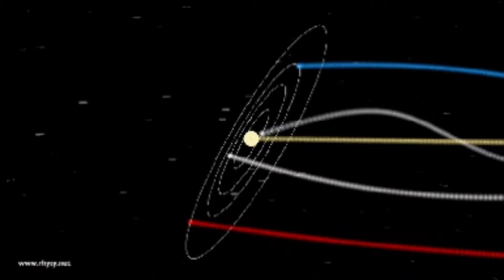MOVIMENTO DO SISTEMA SOLAR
Da série: Mecânica Celeste. Astronomia. Astrometria. Gravitação. Sistema Solar. Movimento Planetário. Dinâmica dos Planetas. Movimento do Sol em torno do centro da Galáxia.

MOVIMENTOS DOS CORPOS CELESTES

A mecânica celeste é o ramo da astronomia que estuda os movimentos dos corpos celestes (naturais ou não). A principal força determinante dos movimentos celestes é a gravitação.

O objetivo da Mecânica Celeste, como o da Astrometria, é o de determinar as posições relativas dos astros e suas variações com o tempo, mas diferentemente da Astrometria, a Mecânica Celeste faz esse estudo baseada principalmente nos dados da Astrometria e na parte teórica fornecida pela Mecânica Clássica.